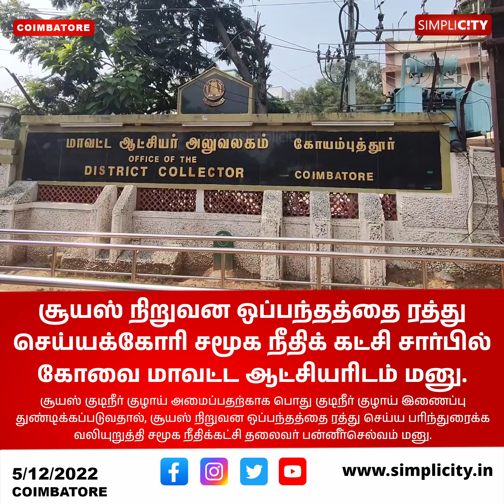சூயஸ் நிறுவன ஒப்பந்தத்தை ரத்து செய்யக்கோரி சமூக நீதிக் கட்சி சார்பில் கோவை மாவட்ட ஆட்சியரிடம் மனு